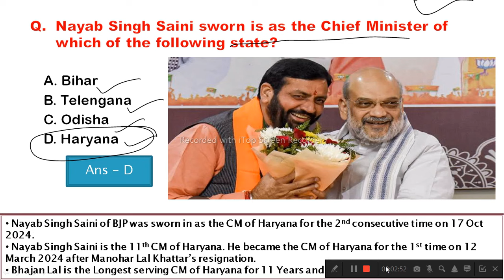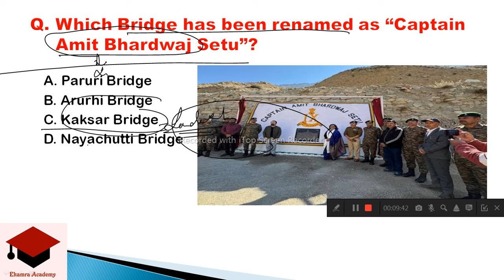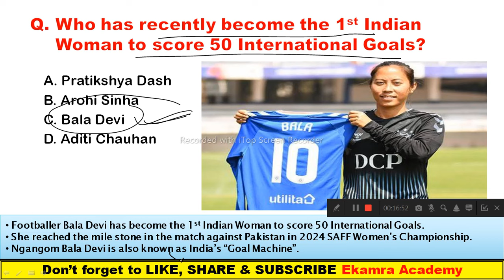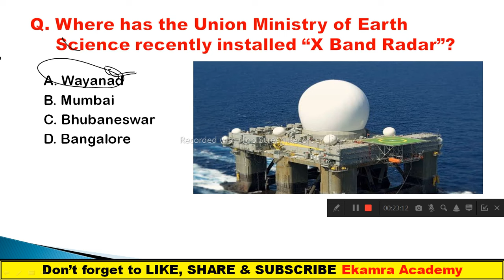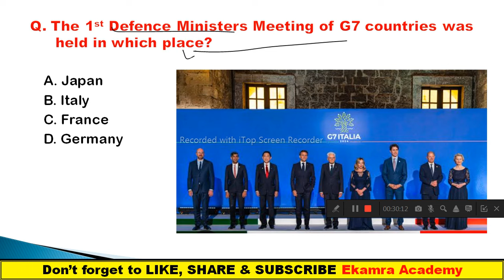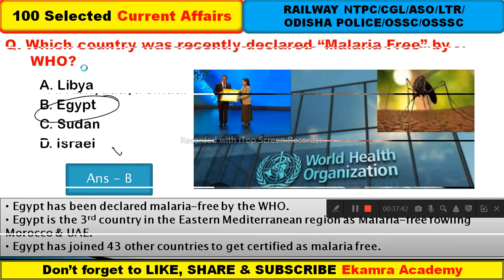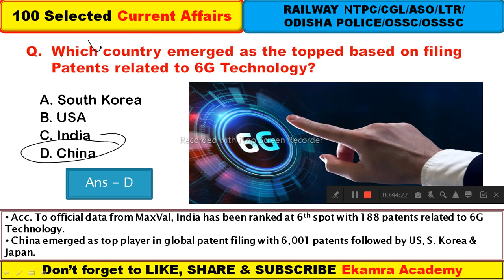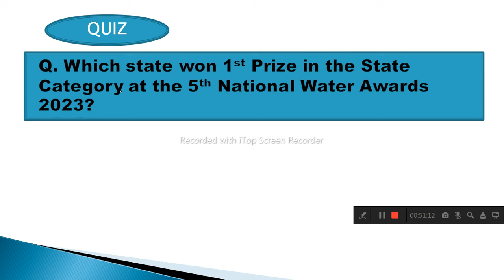100 SELECTED CURRENT AFFAIRS FOR NTPC I RIAILWAY CURRENT AFFAIRS/Odisha Police Current Affair/OSAP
TOP 100 SELECTED CURRENT AFFAIRS FOR OSSC I RI CURRENT AFFAIRS II OSSSC II ARI I AMIN I ASO I SI RI

STATE CURRENT AFFAIRS 2024 II STATE CURRENT AFFAIRS II OSSC CGL CURRENT AFFAIRS II RI ARI IAMIN

Ekamra Academy ✍✍✍